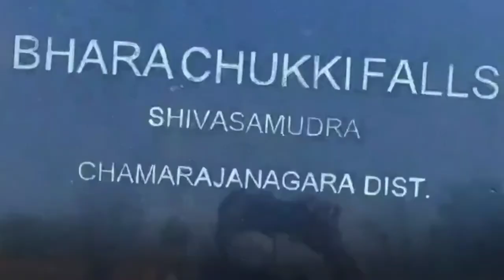Shivasamudra||Bharachukki||Gaganachukki||Korakal Ride||Power Station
Shivanasamudra Falls is a waterfall in Chamarajanagar districtof the state of Karnataka, India. It is situated along the river Kaveri, which forms here the boundary to the Chamarajanagar district and Mandya district.Barachukki Falls in Kollegal Taluk Chamarajanagar district and Gaganachukki Falls in Malavalli Taluk Mandya district and is the location of one of the first hydro-electric power stations in Asia, which was set up in 1902.The project was designed by Diwan Sheshadri Iyer